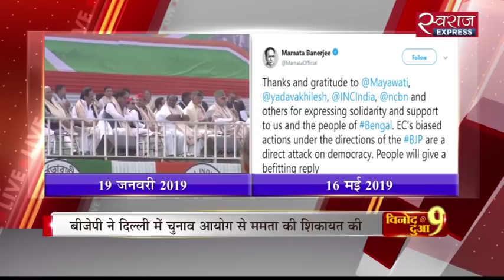16-May-2019 विनोद दुआ लाइव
प्रज्ञा सिंह ठाकुर का विवेक को झकझोरने वाला बयान और ममता बनर्जी का टकराव, चुनाव आयोग से क्यों बढ़ी विपक्ष की नाराजगी और मोदी के गोद लिए गांव का हाल.